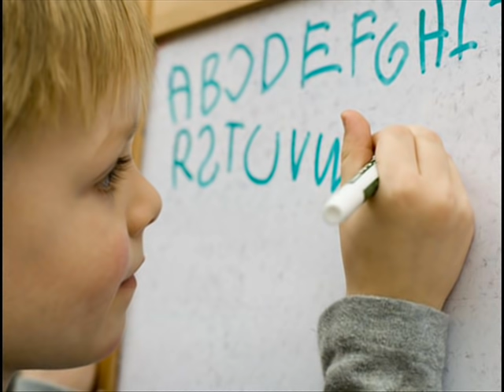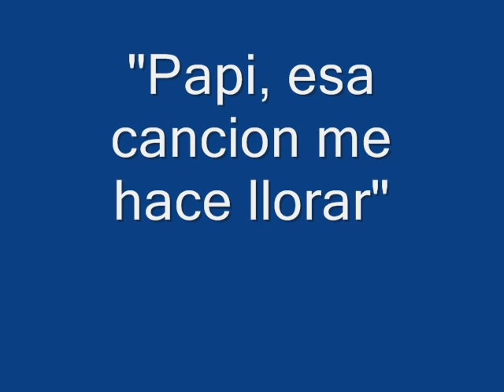Que canten los niños Jose Luis Perales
Mi hija de 6 años escuchó ésta canción en algún lado, la llegó cantando a la casa y me dijo: "Papi: ésa canción me hace llorar", y a mí solo se me ocurrió decirle: "No sólo con los ojos se puede ver, y es que no se han inventado los lentes para el corazón"

Me alegra mucho que a ahora a sus 11 años ésta canción le sega gustando y también a ustedes, gracias por sus "me gusta" y sus comentarios "Que vivan los niños del mundo"